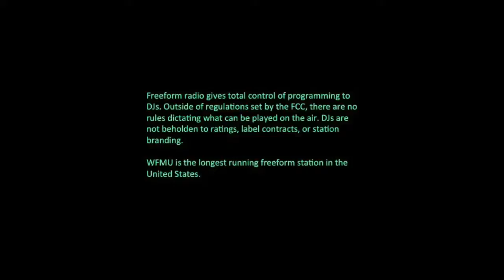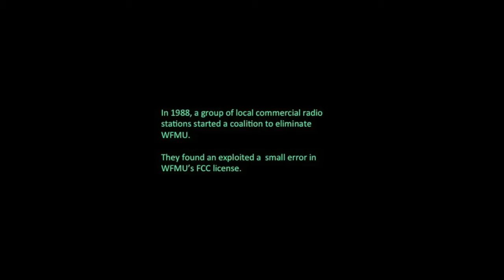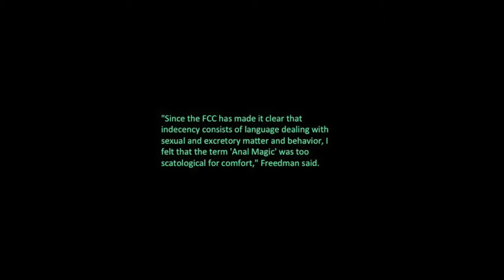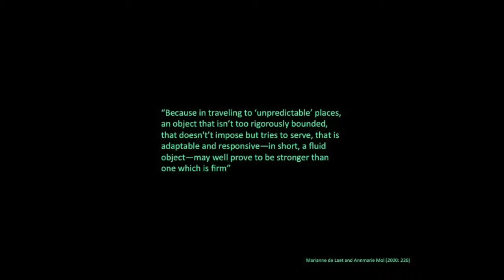Furnishing Freeform Radio